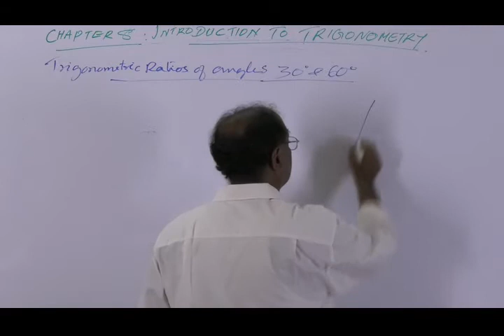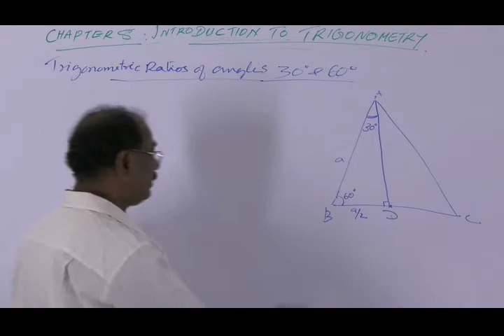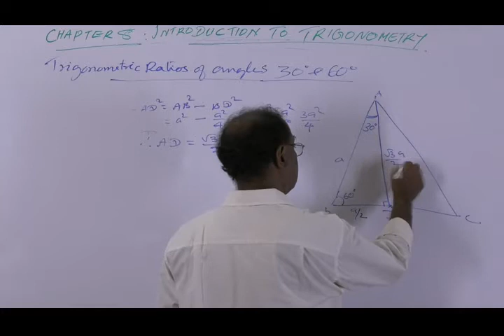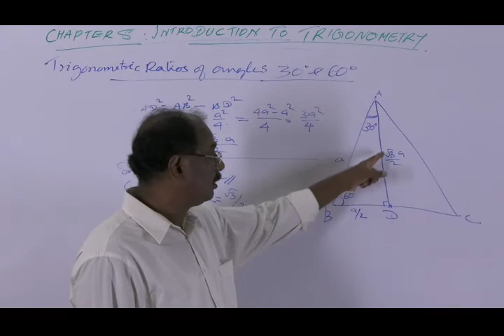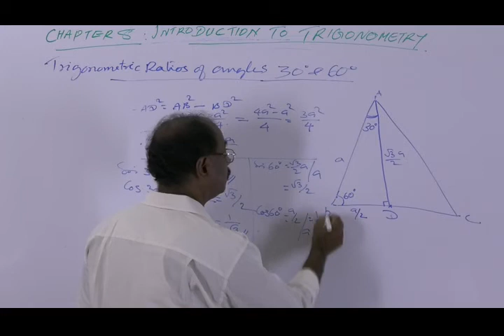CBSE Class10 Introduction to Trigonometry Ratios of angles 30 & 60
Presented by Professor . P . Rajasekharan Pillai
Professor's School of Mathematics